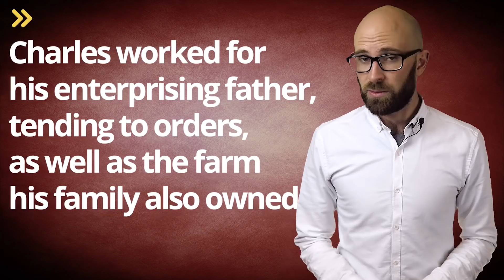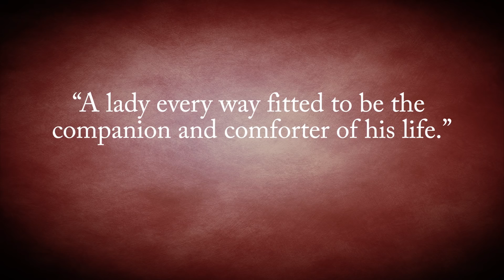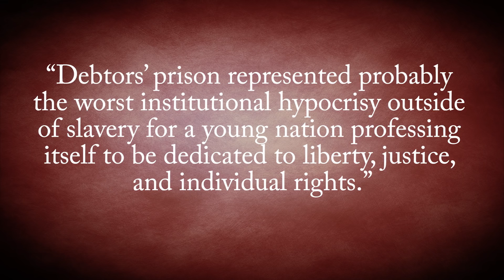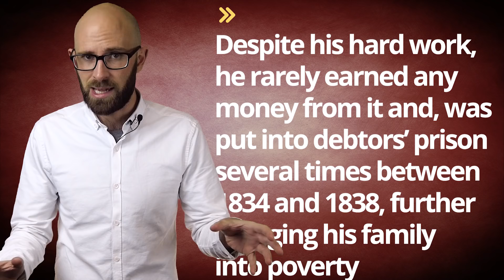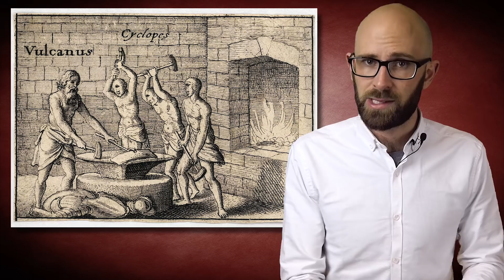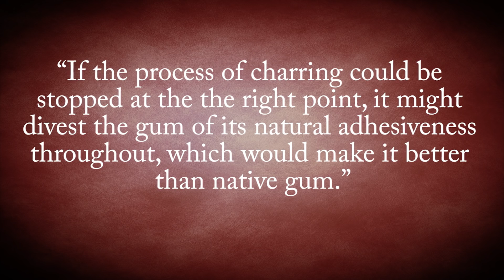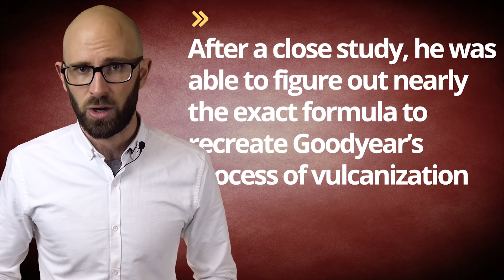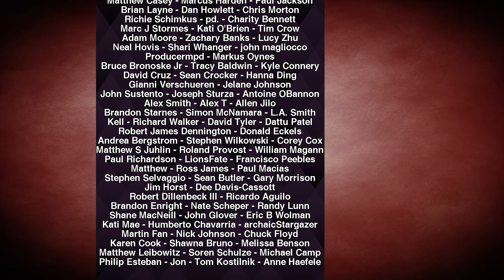The Luckless Rubber Maven: Charles Goodyear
In this video:

Nineteenth century America was a good time to be inventor. With the right timing, invention, marketing, and patent, one could become rapidly rich. Elias Howe (the sewing machine), Samuel Morse (Morse code), and Cyrus McCormick (the mechanical reaper) were just a few of the pioneers who reaped the financial rewards of their business acumen. Despite being the inventor of one of the most influential innovations of the past two hundred years, Charles Goodyear was not like his peers. Due to bad luck, losing a patent battle, and rather lackluster marketing skills, Goodyear died little known and with massive debt, not to mention his rather tragic family life. Here is the story of the luckless rubber maven, Charles Goodyear.